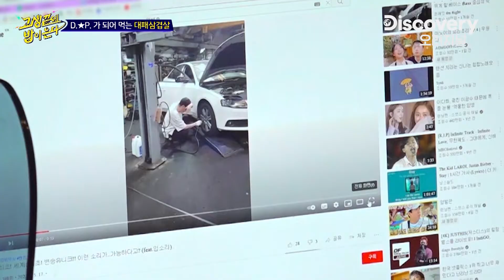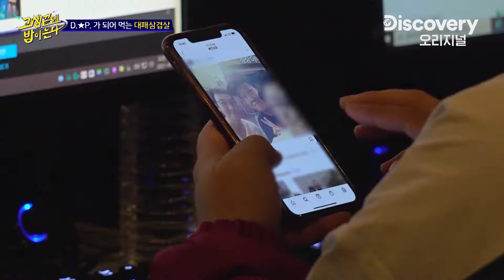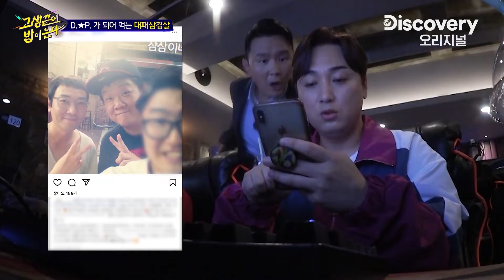최적의 장소 PC방에서 개그 탈영병의 정보를 알아내보자! feat. 프락치 유민상[고생 끝에 밥이 온다] EP.8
매주 화요일 저녁 8시! 고생 끝에 밥이 온다!

어디에 있을지 모를 개그 탈영병을 찾기 위한
멤버들의 근황 찾기!
이거이거 사막에서 바늘 찾기 아닌가요??

황제성X조세호X문세윤X강재준
82년생 동갑내기 찐친들의 리얼 먹방🍚
고생 끝에 밥이 온다!

윤형빈 조세호 황제성 문세윤 강재준 고생끝에밥이온다 DAE.PAE.